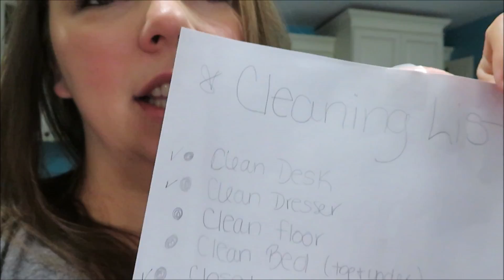EXTREME CLEAN WITH ME | KIDS ROOM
In today's video we tackle Noah's bedroom. His room has gotten pretty bad, but he had started making a list and working on that. He cleaned out his closet, his desk and dresser. While doing that his room got pretty bad.
I think it is very helpful to pull everything out, and clean. Then you can go through all the toys and get rid of ones that are broken,  donate un-used toys and organize toys into bins.